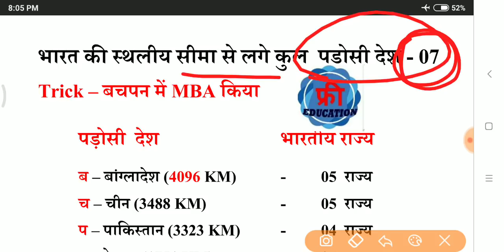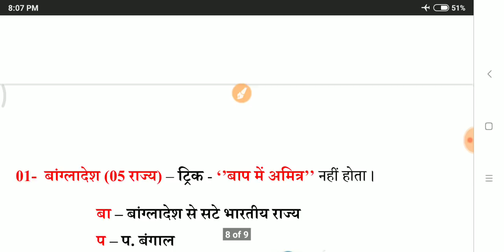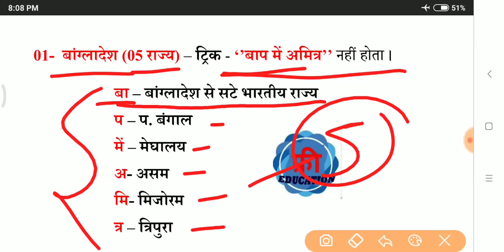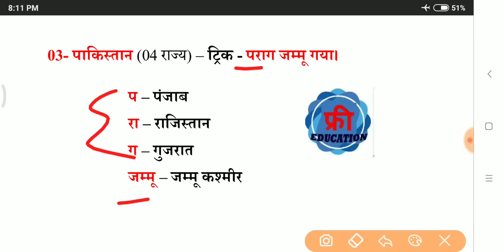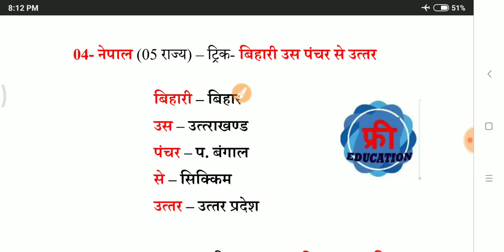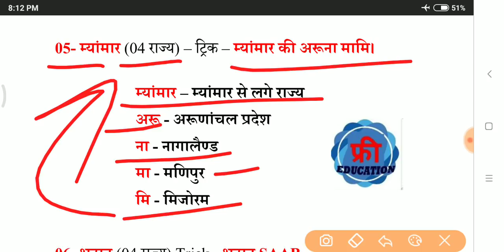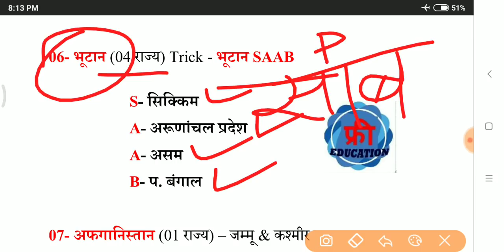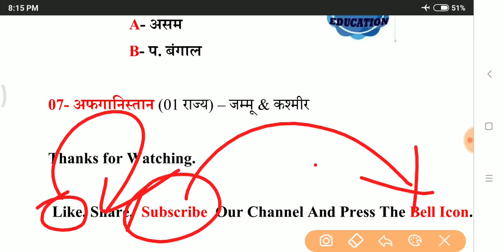100% एग्जाम आने वाले प्रश्न।। 09 New धमाकेदार Gk Trick। By free Education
भारत की स्थलीय सीमा से लगे देश
भारत की स्थल तथा जल सीमा से लगे देश
विदेश की सीमा से लगे हुए भारतीय राज्य
Gk Short Trick
Gk ki Best trick
gk trick history in hindi
भारतीय-भूगोल-ट्रिक-से